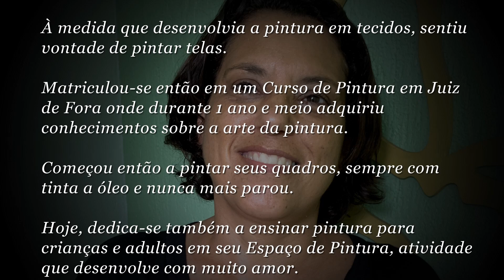Lílian Gomes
Filha de Assed Vicente de Paula Gomes e Léa Maria Ferreira Gomes, Lília Ferreira Gomes é Serventuária da Justiça em Matias Barbosa.

É casada com Jhony Marcelo Gilberto e tem um único filho: Juan.

Em 2006, começou a pintar em tecidos e ensinar também.

À medida que desenvolvia a pintura em tecidos, sentiu vontade de pintar telas.

Matriculou-se então em um Curso de Pintura em Juiz de Fora onde durante 1 ano e meio adquiriu conhecimentos sobre a arte da pintura.

Começou então a pintar seus quadros, sempre com tinta a óleo e nunca mais parou.

Hoje, dedica-se também a ensinar pintura para crianças e adultos em seu Espaço de Pintura, atividade que desenvolve com muito amor.

Os temas principais de suas obras são os casarios e paisagens.

Já participou de várias Mostras de Arte em Festivais Culturais de Matias Barbosa.